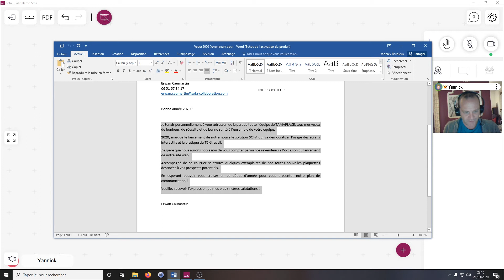Astuce : partagez du texte dans Sofa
Bienvenue sur l'outil de travail Sofa ! Au travers de cette vidéo, Yannick va vous expliquer comment partager n'importe quel texte dans Sofa pour y travailler à plusieurs.